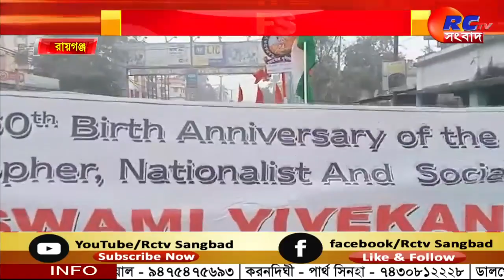Swami Vivekananda | মহাসমারোহে বিবেকানন্দ জন্মদিবস পালন